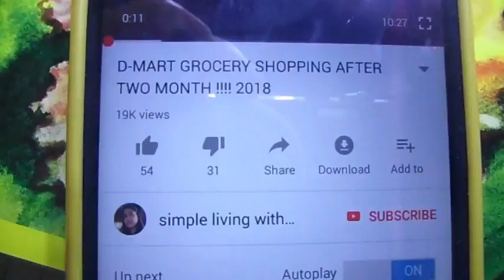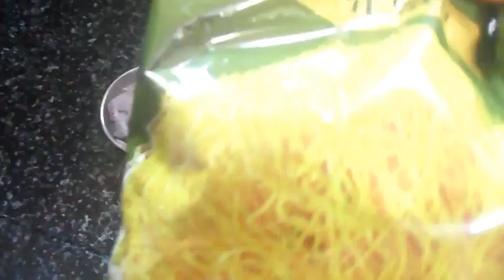इतना टेस्टी और आसान नास्ता की आप रोज बना कर खाना चाहेंगे बचे हुए चना मसाला से //MY EVENING RECIPE..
MY EVENING RECIPE.इतना टेस्टी और आसान नास्ता की आप रोज बना कर खाना चाहेंगे  बचे हुए चना मसाला से

                    *ITS 'FREE *